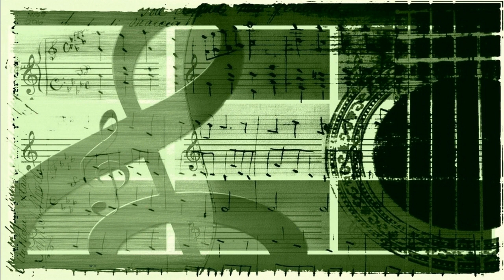Noble Sissle And His Sizzling - Confessin That I Love You